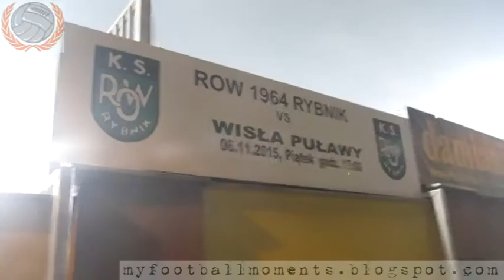ROW 1964 Rybnik - Wisła Puławy 06.11.2015 (0-1) 3-Poziom